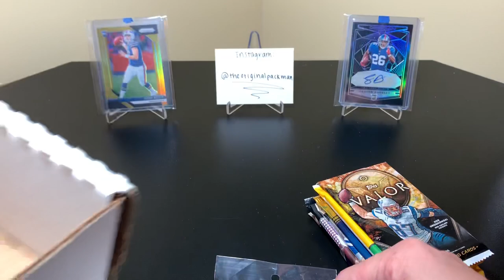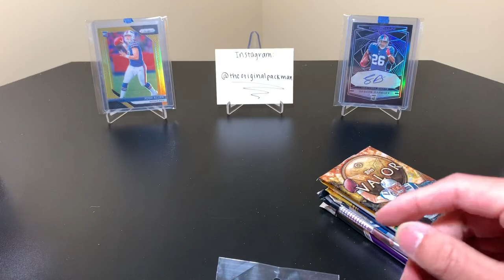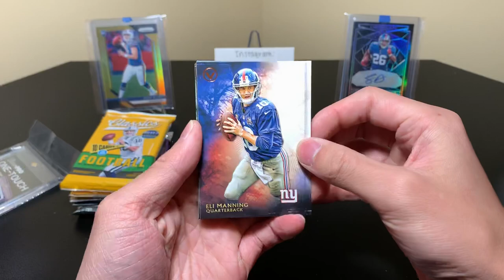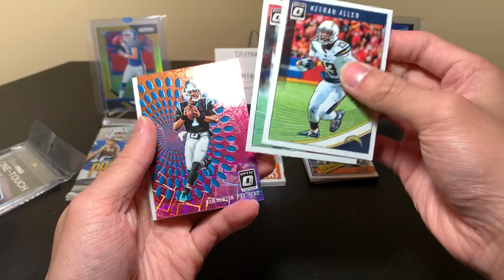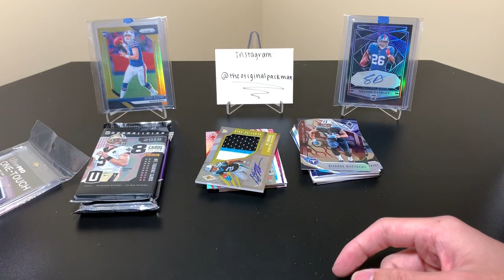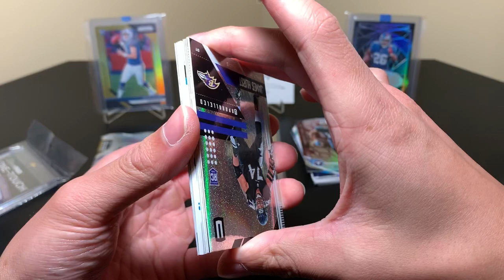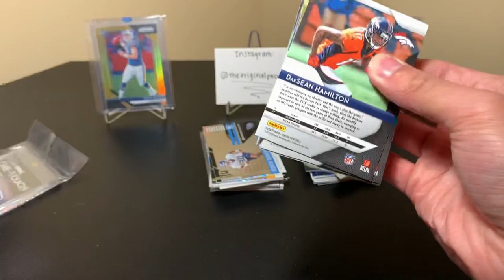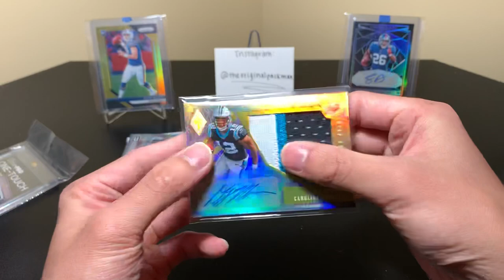The Original Boombox January’s High-End Football Box Break - 4 Hits! Chunky RPA!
It’s the start of the month, so I have another High-End Football Boombox! This is for the month of January. There are $50 and $30 options available. This is the $50 version. It guarantees 6-10 NFL Hobby Packs (no college products!) along with a mag! We did really well this month!

I’ll have more 2018-19 Panini Prizm Basketball (retail blaster, gravity feed, and FOTL), 2018 Panini Contenders Football, 2018-19 Panini Contenders Basketball, 2018 Panini Limited Football, 2018-19 Panini Crown Royale Basketball, 2018-19 Panini Donruss Optic Basketball, February’s Football and Basketball High-End Boomboxes, some sick mail days, and much more in the near future!